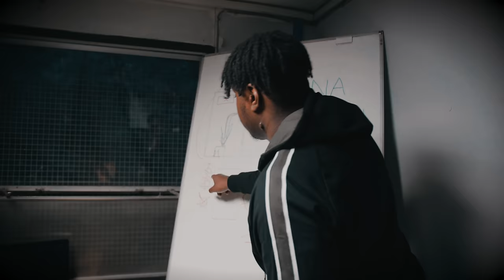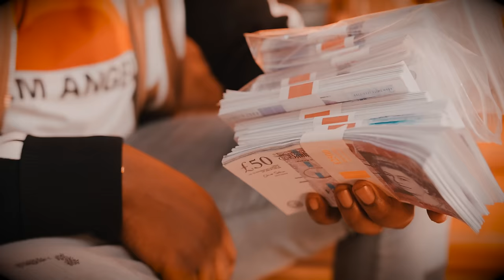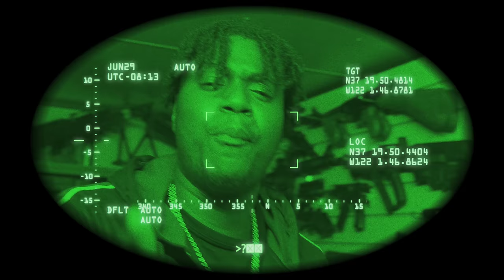Nina Brown - In My Bag (Music Video)